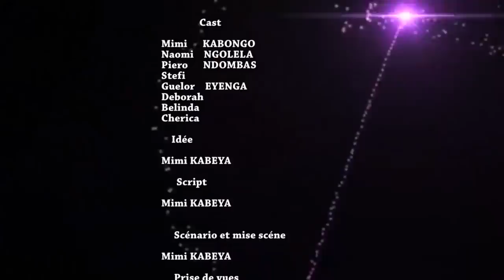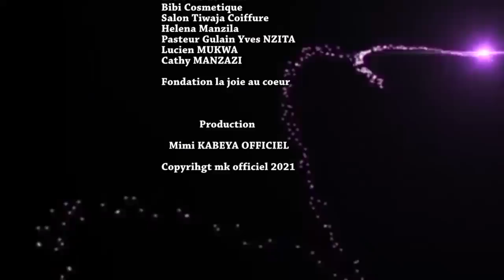BUZOBA YA MUASI FILM CONGOLAIS EP7 FIN